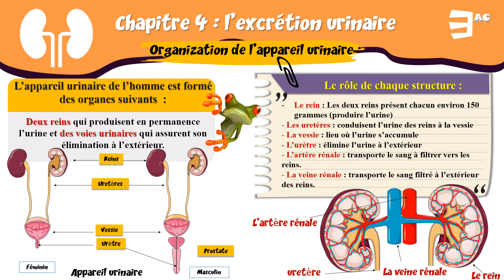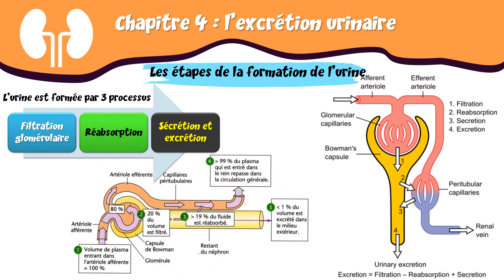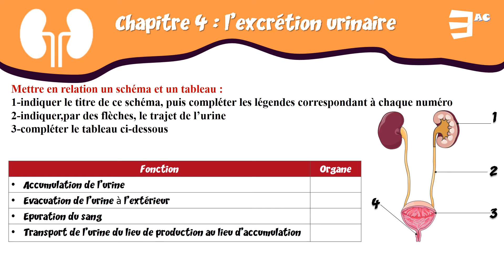l'excrétion urinaire résumé